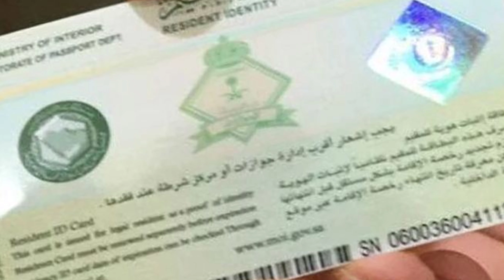Can I Transfer Sponsorship With Expired Iqama | Naqal Kafal Iqama Expiry Fees New Rules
iqama expiry hai kafal kara sakte hain
iqama expiry hai naqal kafal karate hain to iqama ka paisa kaun dega
naqal kafal kara sakte hain iqama expiry hone per
agar ham naqal kafal karte hain to iqama expiry 6 mahine se paisa kaun dega Ham denge ki company

iqama expiry hai tanazul Karate to fees kaun dega iqama renewal karane ka